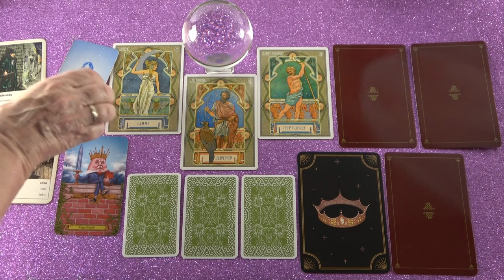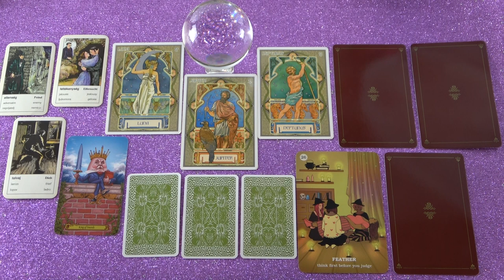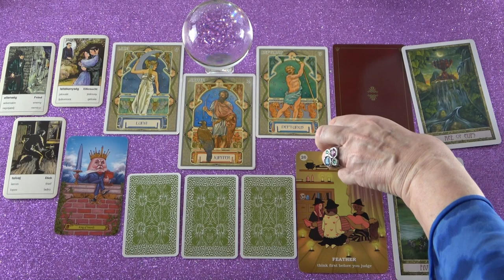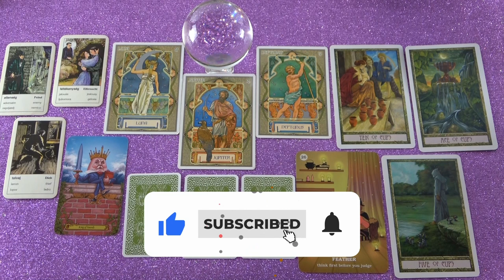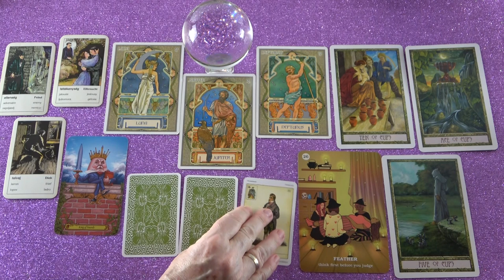💖 A TE hétvégi szerelmi jóslásod 💖 Meglepetés a szerelemben 💖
Telefonos elérhetőségem jóslásra:
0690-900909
750Ft/Perc

Átutalás:
Erste Bank
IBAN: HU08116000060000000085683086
BIC: GIBAHUHBXXX
Tulajdonos: Dendera Susanna Medici

Kép: shutterstock/WAYHOME studio